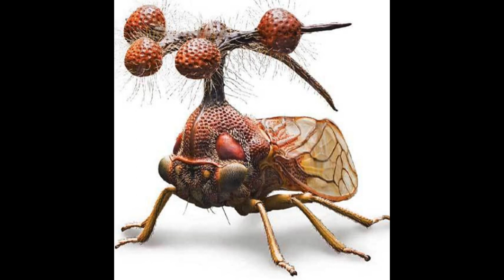Mundo Animal, Bocydium globulare.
Muito comuns aqui no Brasil.
Conhecidos como “treehoppers”, esses insetos são hemípteros da subordem Auchenorhyncha, família dos membracídeos. O nome científico é Bocydium globulare, que por causa desse “enfeite” no pronoto, às vezes muito maior que o próprio corpo, são tratados como um dos insetos mais bizarros do mundo.

Tanto os machos quanto as fêmeas de Bocydium globulare possuem projeções  globulares ocas e espinhosas no pronto, que não possuem função fisiológica, mas segundo os especialistas esses “incrementos” podem funcionar como defesa contra os predadores, como os pássaros, por exemplo. Alguns autores afirmam que o enfeite se parece algumas vezes com uma formiga que, geralmente, não são as presas preferidas dos predadores. Outros acreditam que as projeções possuem alguma função atrativa na reprodução da espécie, mas nada é comprovado. Como os ornamentos apresentam cerdas, acredita-se também em uma função sensorial da estrutura.